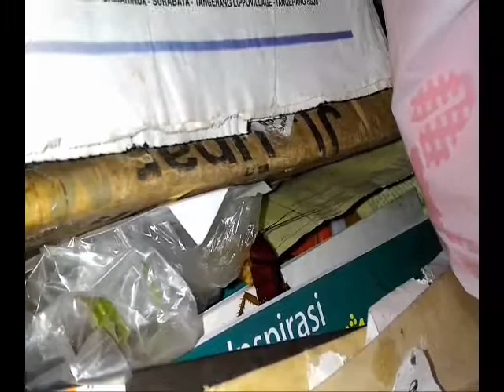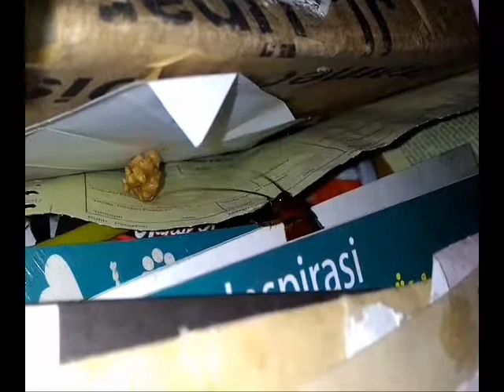Kecoak makan tempe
terlihat seekor kecoak sedang menikmati makan tempe.